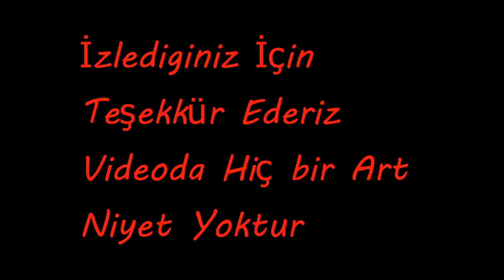sancaktar pk movıe